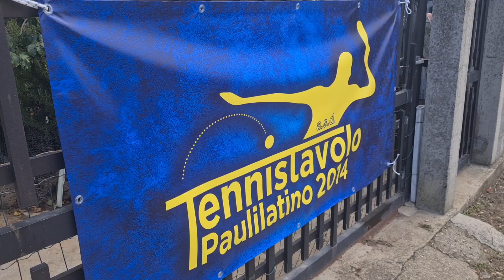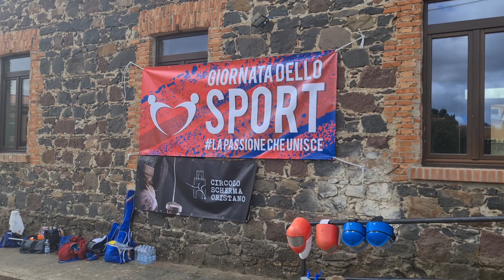Paulilatino. Giornata dello sport 2022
Promossa dagli assessorati alle Politiche Giovanili e Sport, dall’Ads Tennistavolo Paulilatino e  supportata dal segretario provinciale del Silp Daniele Rocchi, dal Banco di Sardegna e dalla Fondazione Dinamo.